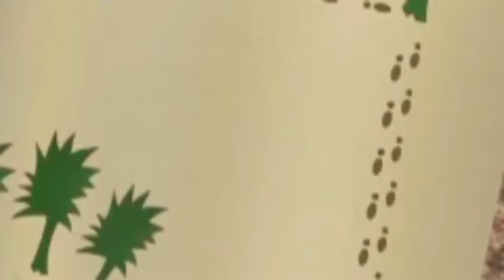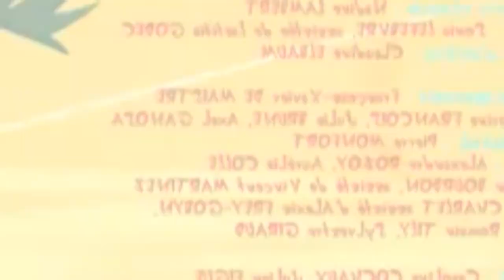Oggy and The Cockroaches ⭐Season 7 ⭐ A well-kept treasure ⭐ Full Episode In HD